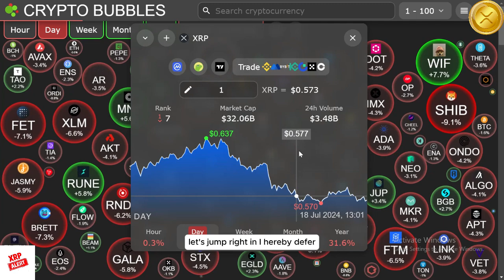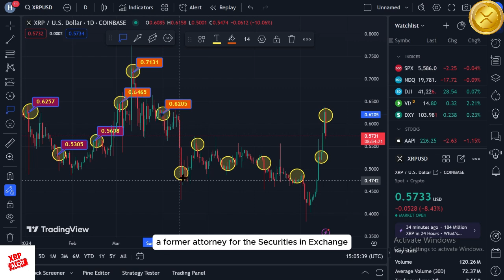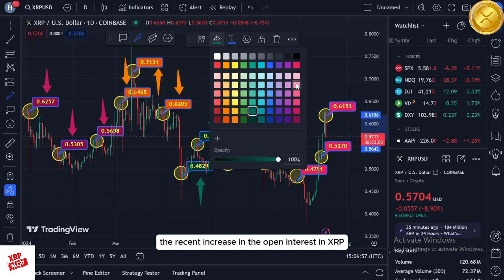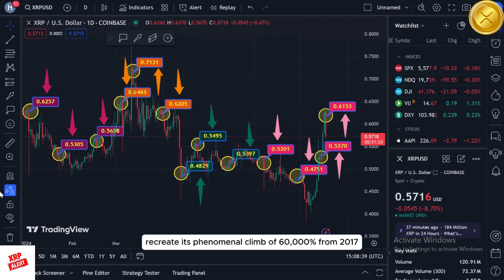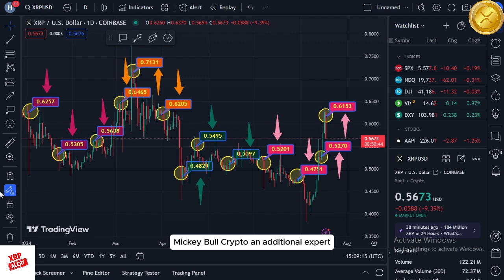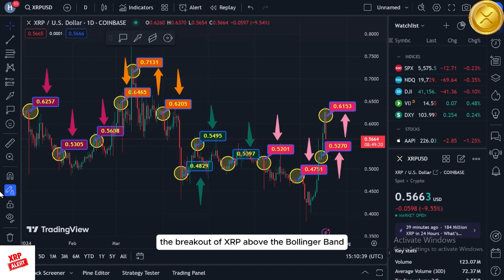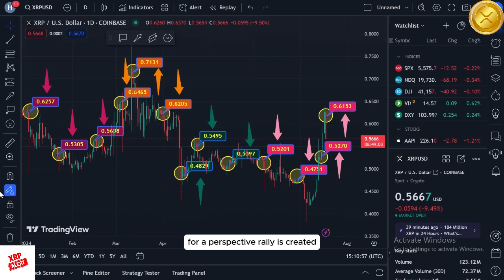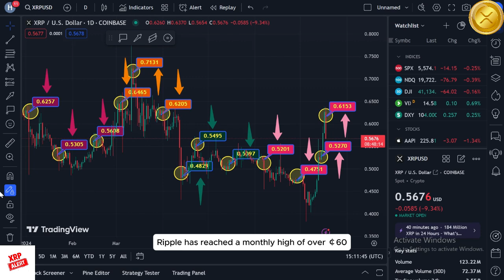XRP RIPPLE: CURRENT SEC IS IN TROUBLE! $993.43 XRP RALLY SEC SPARK! - CURRENT RIPPLE XRP NEWS